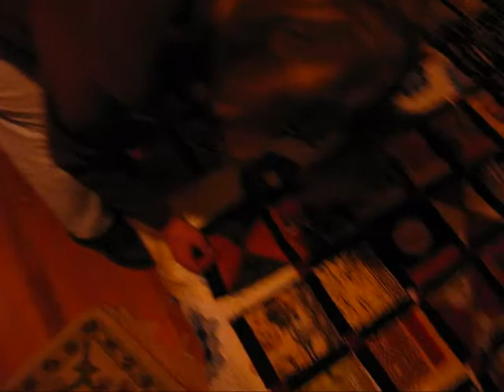Piecing Emma's Quilt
Quilt piecing on old Singer sewing machine.   Old woman teaching young girl.